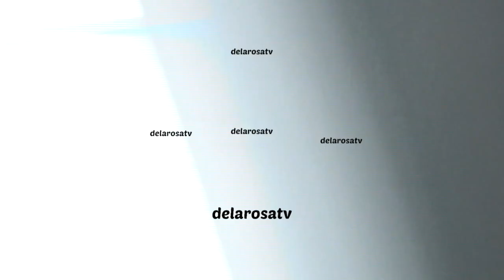Aturo Carmona lloro al recordar su divorcio con Alicia Villarreal y una metiche no dejo que hablara